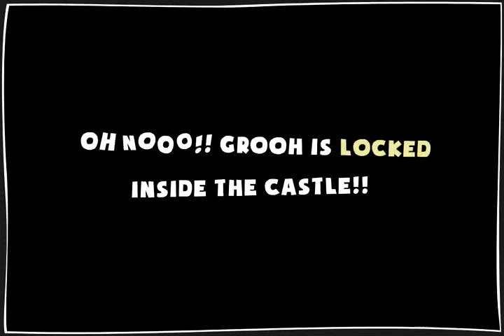Grooh - Trailer Jeu iPhone & iPad - Jeux Gratuits by Freegli.com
Chaque jour à 10h10, Freegli vous pond un nouveau jeu iPhone, iPod, iPad payant devenu gratuit pour une durée limitée !

et découvrez toute notre sélection de jeux iPhone, iPod et iPad gratuits, temporairement gratuits et en promos !